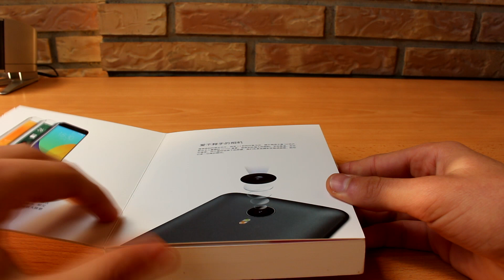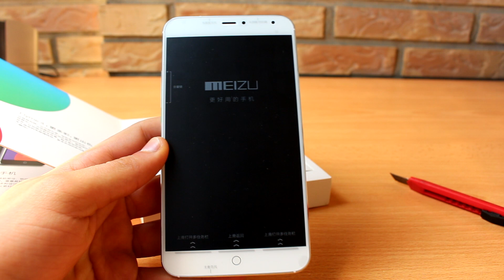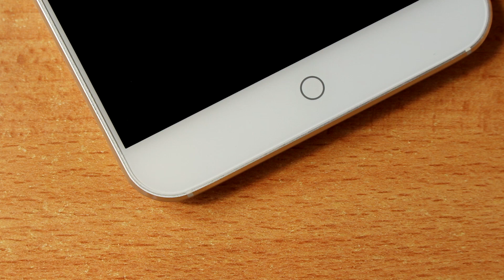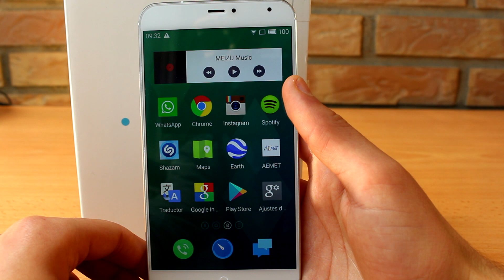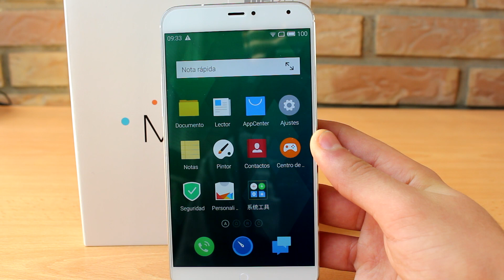Unboxing y Primera Vista del MEIZU MX4 (movil con los marcos ultra finos)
Espero que os guste, porque el 2015, va a venir con muchisimas novedades!! Un Saludo!!